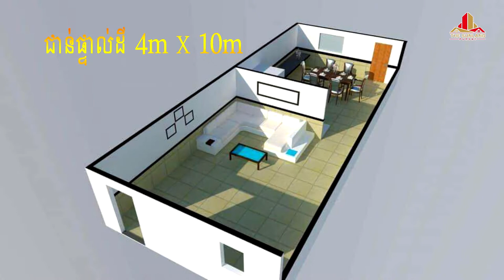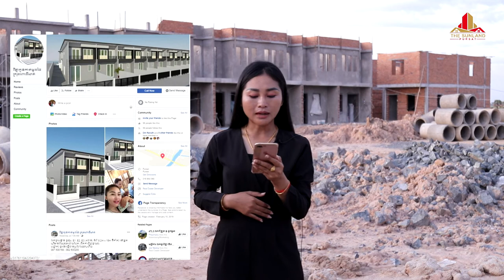គម្រោងផ្ទះល្វែងឌឹសាន់លែន ខេត្តពោធិ៍សាត់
ស្ថានីយ៍វិទ្យុ និងទូរទស្សន៍ជាតិខេត្តពោធិ៍សាត់